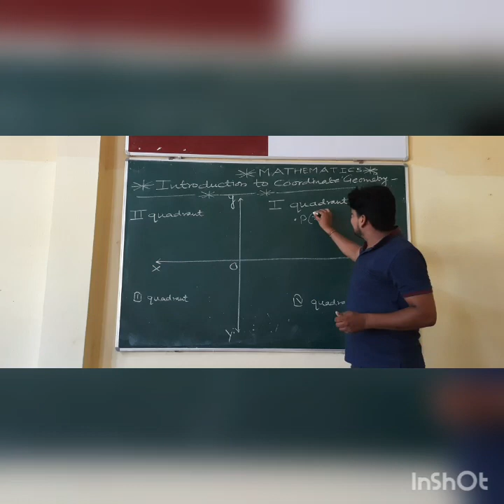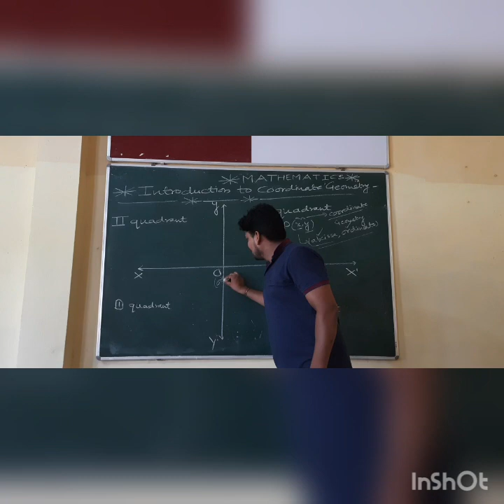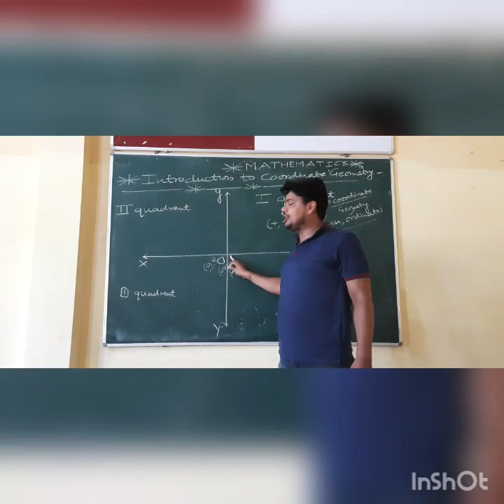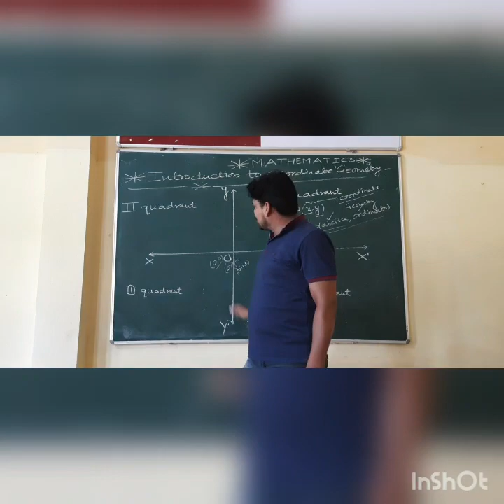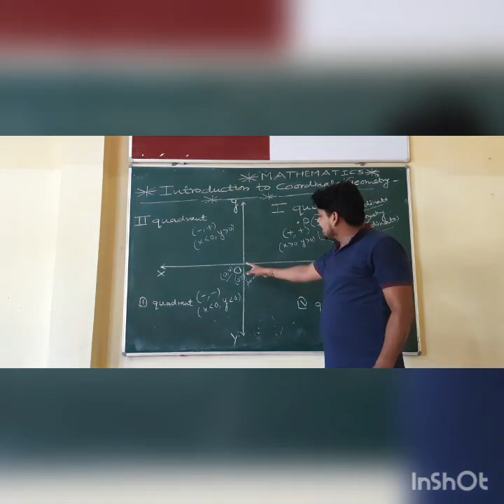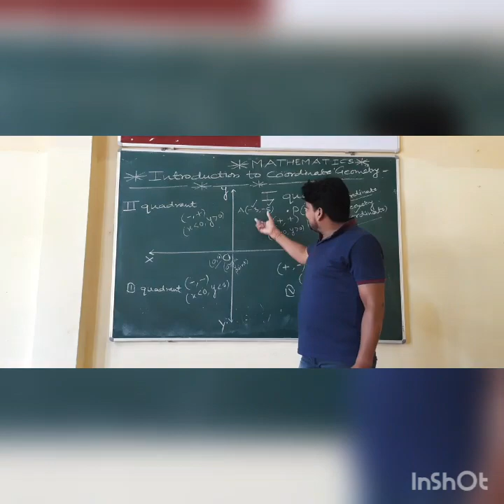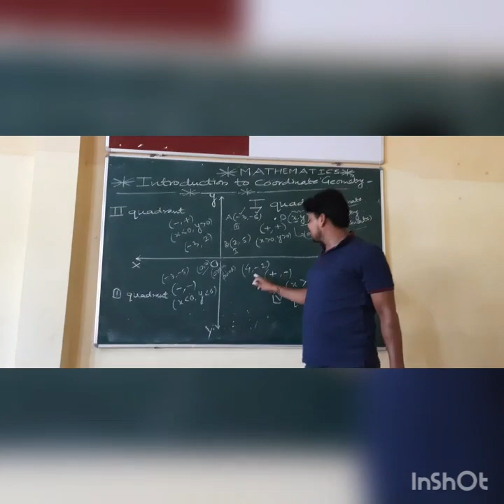Class- 9 // Coordinate Geometry // Lecture - 2